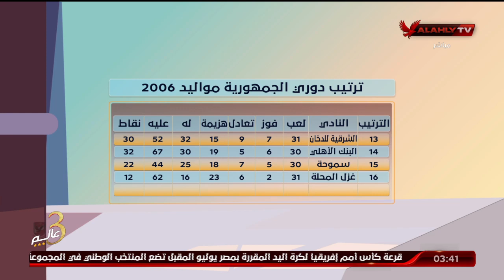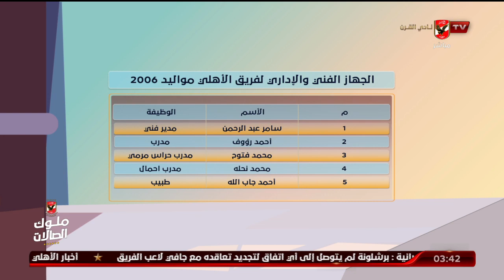الاستوديو التحليلى ما قبل مباراة الاهلى امام نادى زد | 27-5-2022